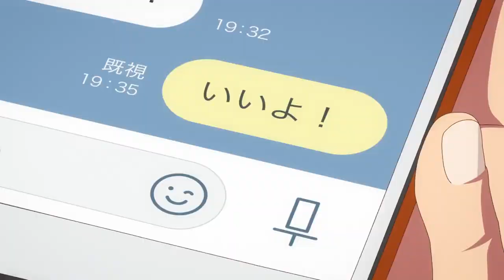MITZUHARA IN MY ROOM! Rent a Girlfriend 3rd Season Episode 1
Anime:
Kanojo Okarishimasu 3rd Season Episode 1 English Sub
Rent a Girlfriend 3rd Season Episode 1 English Sub
Kanojo, Okarishimasu 3rd Season / Rent-a-Girlfriend Season 3